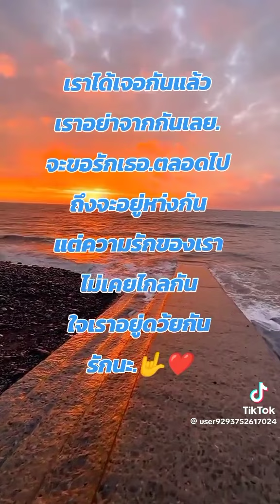7 ตุลาคม ค.ศ. 2024